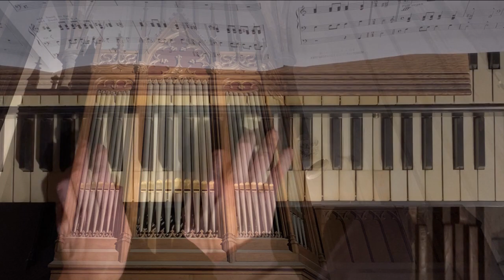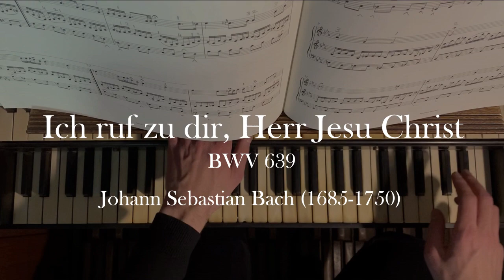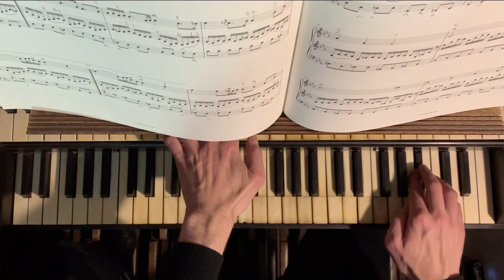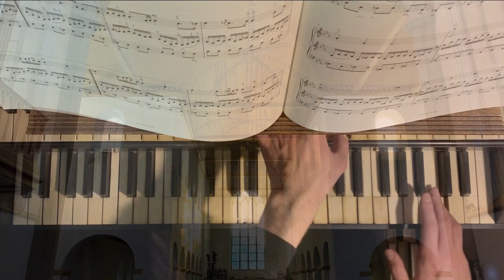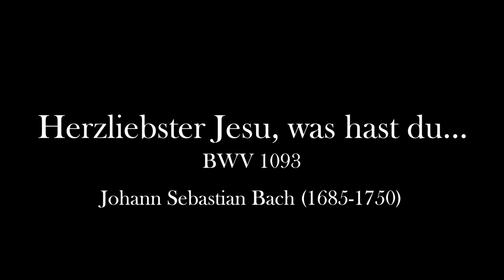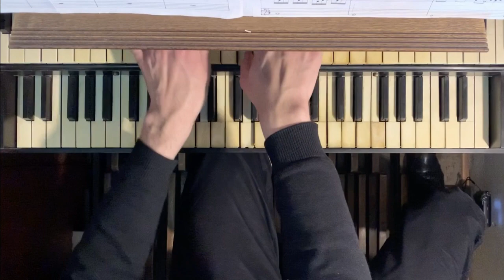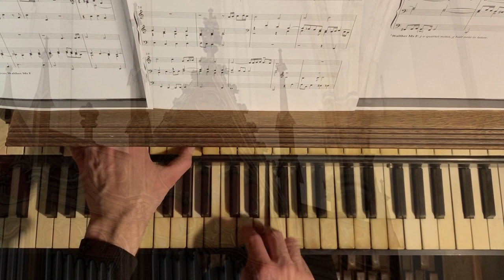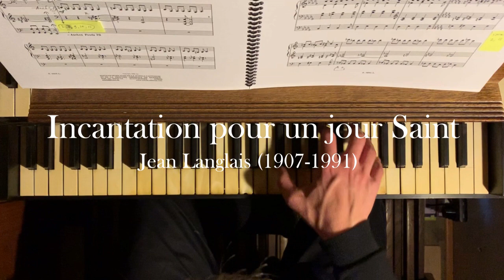Janskerk, Utrecht - Witte-orgel (1861) - Passie en Pasen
Tijdens de coronacrisis zendt de Utrechtse Janskerkgemeente haar vieringen online uit. Voor de vieringen rond de Goede Week en Pasen nam ik deze orgelmuziek op. Hoewel het Witte-orgel (1861) eerder voor gemeentezangbegeleiding dan voor literatuurspel gebouwd is, kan, naast improvisatie uiteraard, met enige flexibiliteit veel orgelrepertoire erop tot klinken komen: van oude muziek tot Jean Langlais en Henk Badings. Voor eenieder die wil genieten van de kleuren van het Witte-orgel.

Audio: Koen van Andel, met veel dank!

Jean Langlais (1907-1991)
- Pasticcio (uit: Organ Book) 00:00

- Liebster Jesu, wir sind hier, BWV 731 02:00

Jean Langlais
- Dominica in Palmis 05:35

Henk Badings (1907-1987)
- Preambolo 11:56
- Monologo 13:40
(uit: Quattro pezzi per organo)

Korte improvisatie “Ik wil mij gaan vertroosten in Jesu lijden groot” 15:16

- Ich ruf zu dir, Herr Jesu Christ, BWV 639 16:50

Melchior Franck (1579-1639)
- Intrada à 6 (arr. LdM) 19:33

- O Lamm Gottes, unschuldig, BWV 618 22:22
- Herzlich tut mich verlangen, BWV 727 26:44

Korte improvisatie Psalm 22 29:27

Herzliebster Jesu, was hast du verbrochen, BWV 1093 32:11

Ach Herr, mich armen Sünder, BuxWV 178 35:19

Choralvorspiel “O Traurigkeit, o Herzeleid”, WoO 7 38:48

- Christ lag in Todesbanden, BWV 625 40:43

Jean Langlais
- Incantation pour un jour Saint 42:03

Instrument: Christian Gottlieb Friedrich Witte, 1861
Hoofdwerk [I] C - f3
Bourdon 16'
Prestant 8'
Roerfluit 8'
Octaaf 4'
Roerfluit 4'
Quint 3'
Octaaf 2'
Mixtuur 3-4 st.
Cornet D 5 st.
Basson 16'
Trompet 8'

Bovenwerk [II] C - f3
Prestant 8'
Holfluit 8'
Viola 8'
Salicet 4'
Fluit 4'
Gemshoorn 2'
Tremulant

Pedaal C - d1
Subbas 16' (trans. HW. Bourdon)
Violon 8'

Koppelingen: Hw-Bw, Ped-Hw

Laurens de Man (’s-Hertogenbosch, 1993) is a versatile and enterprising keyboard player. He studied piano and organ (two main subjects) and harpsichord at the Amsterdam Conservatory with David Kuyken, Jacques van Oortmerssen, Pieter van Dijk, Matthias Havinga and Johan Hofmann. He took his Bachelor's cum laude for both main instruments in 2014, two years later his Master's cum laude in organ, and in 2017 his Master's (with distinction) in piano. He then pursued his organ studies with Leo van Doeselaar at the Universität der Künste in Berlin, where he obtained his Konzertexamen diploma with highest marks. After winning first prize in the 2009 National Finals of the Prinses Christina Concours in The Hague, Laurens de Man joined other laureates in a tour of the USA, Canada and Costa Rica in 2012. In 2016 he won fourth prize (first and third prize not awarded) at the J.S. Bach International Piano Competition in Würzburg, and in the same year he won the Govert van Wijn Organ Competition in Holland. At the 2017 International Martini Organ Competition in Groningen he was awarded the first prize, the audience prize and the Jan Welmers prize. In 2018, he was awarded the Sweelinck-Muller Prize, a prestigious scholarship for promising young organists. In 2019, he won the 1st Prize in the Silbermann Competition in Freiberg, which made him “Young ECHO-Organist of the Year 2020”, which results in concerts throughout Europe. In 2012 Laurens de Man was appointed principal organist of the Janskerk in Utrecht, where he plays on an instrument by Bätz-Witte (1861).